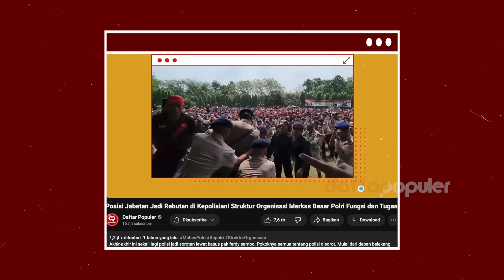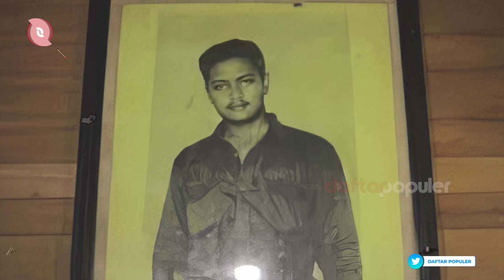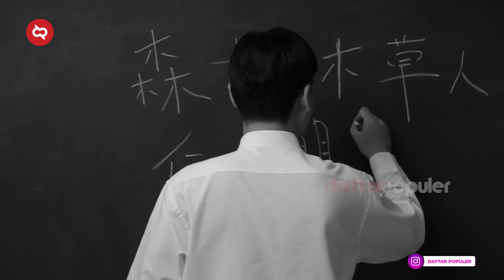20 Tahun Nyamar Jadi ODGJ Tiba2 Jadi Kapolsek? Inilah Aksi Penyamaran Intelijen Paling Niat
Bagi kamu yang setia nonton Daftar Populer pasti tau dong dengan konten kita yang sudah ditonton lebih 500 ribu kali berikut. Nah diantara jajaran struktur Polri yang dibahas, sepertinya BAINTELKAM atau Badan Intelijen dan Keamanan jadi yang paling nyentrik. Gimana nggak, kalau biasanya polisi tuh terang-terangan memperlihatkan kuasanya di lapangan, profesi satu ini malah harus hidup di dalam bayangan. Jadi jangan heran kalau udah banyak Kisah Penyamaran Intelijen Yang Unik dan Sangat Niat Dalam Menjalankan Tugas.